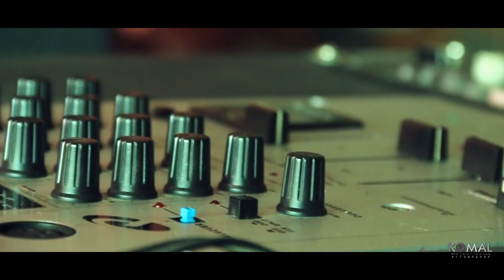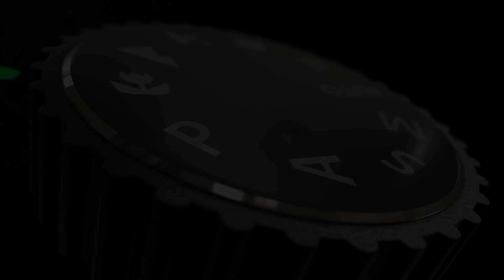Shrikant & Yugandhara cinematic wedding highlight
Love bird Shrikant weds yugandhara cinematic weddind highlight

Love looks like this wedding. Love sound like this song. and when every heart is so beautiful, its hard to go wrong. Here , at the komal creation wedding films, Shrikant & Yugandhara reinforce your belief in the magic of love, ever so powerful, ever so intoxicating. The world is brimming with Love and loughter, and we invite you to feel this magic songs.

camera team
Amol urkude
Nilesh wankhede
Akshay lokhande
Yashavant rokde
Vivek talmale

edit by
Avinash shewale